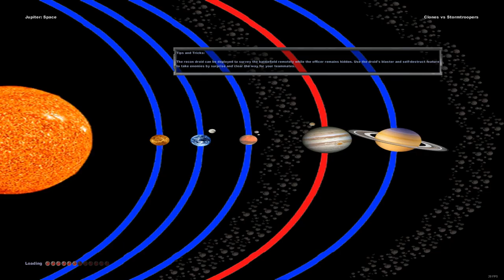Happy Star Wars Day 2022 With classic battlefront 2